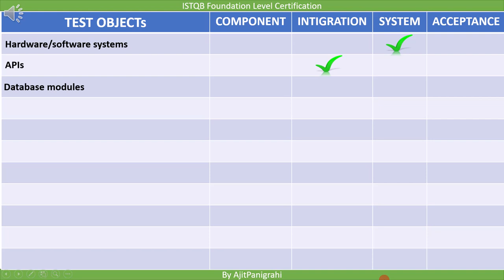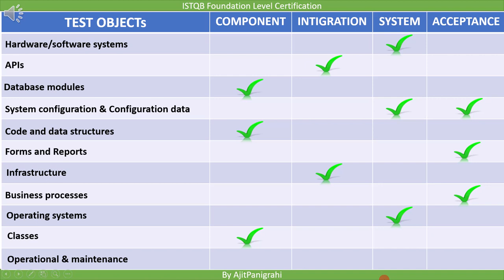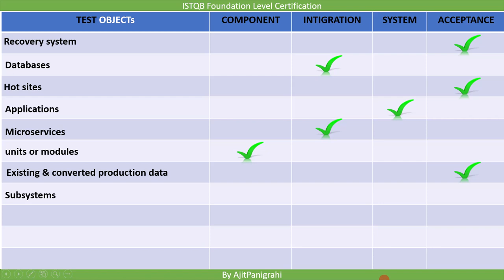2 2 4 1 Test Levels Object Activity